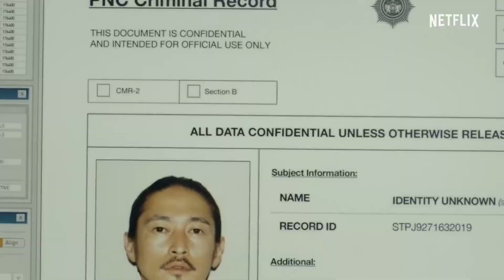Giri / Haji | Trailer | Netflix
Bound by duty and lost in shame. A Tokyo police detective risks his job, family and honour as he travels to London in search of his long lost brother,unravelling the secret that tore them apart.
From the producers of Chernobyl.
Giri Haji on Netflix January 10.

Family duty sends a lawman to London to look for his mob-assassin brother as a yakuza war threatens to engulf Tokyo. Trust is even tougher to find.

See all hot new trailers, teasers, and sneak peeks for all the best upcoming movies in Trailer Crum.